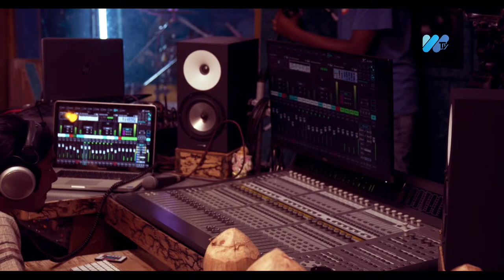Wanene Tv Live Sessions Presents: Barnaba Classic